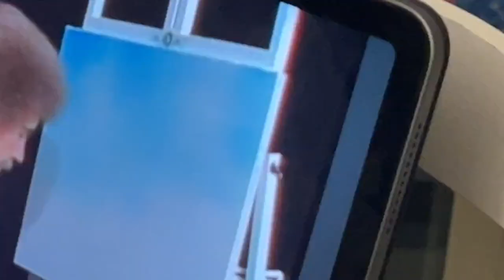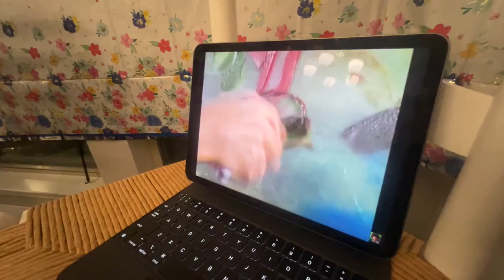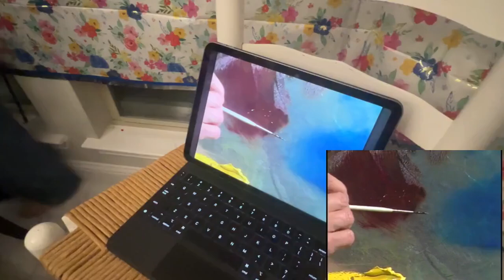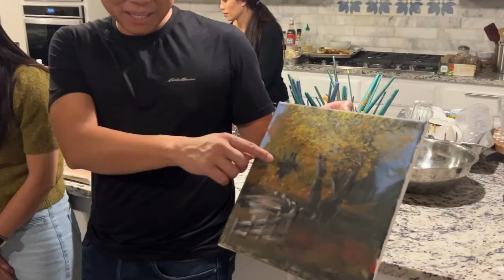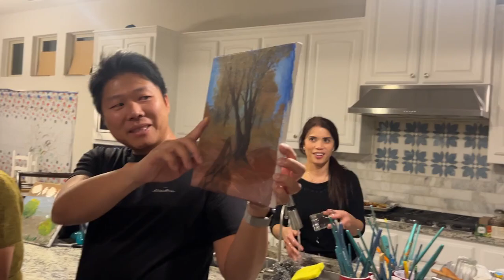HEAVENS KITCHEN EP.4 | BOB ROSS EDITION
YNF THANKSGIVING 2024